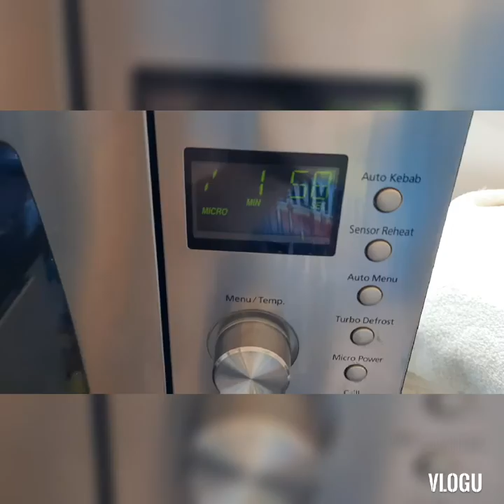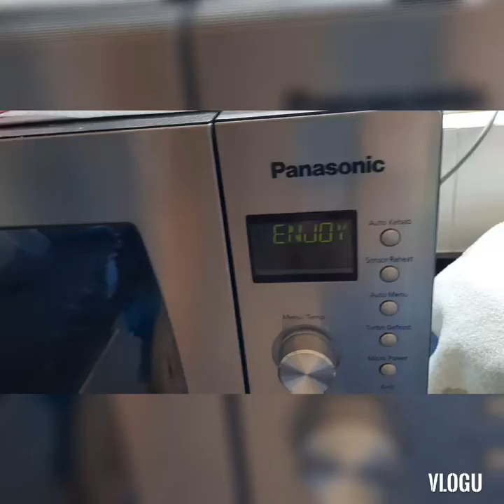OFW tira tirang pagkain na lang ang kinakain..